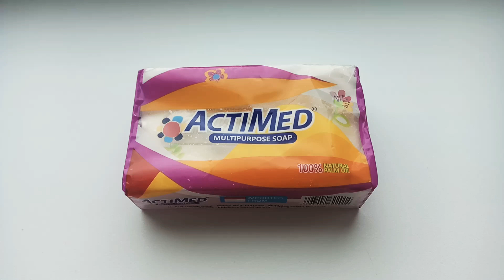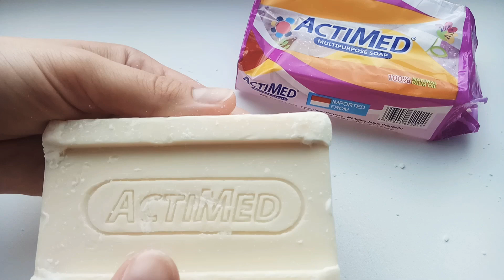Unpacking Indonesian Soap ActiMed | Распаковка Индонезийского мыла ActiMed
Индонезийское мыло ActiMed Multipurpose Soap!
Это мыло подарила мне моя подруга! Первый раз я держу в руках Индонезийское мыло! Оно будет лежать в моей коллекции)))
Брусочек очень большой, очень чёткие штампики, даже на бортиках!)) Пахнет сладеньким цветочным ароматом!)))